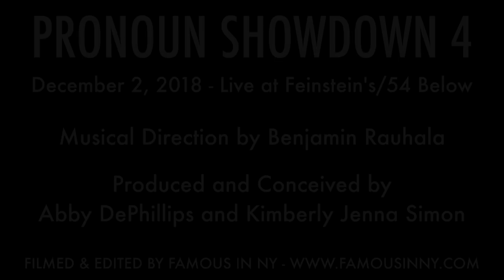Samantha Hill - "On My Your Own" (Les Miserables; Claude Michel Schönberg & Alain Boublil)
PRONOUN SHOWDOWN
December 2, 2018 - Live at Feinstein's/54 Below

Lyric Changes by Kimberly Jenna Simon and Abby DePhillips
Musical Direction & Arrangement by Benjamin Rauhala
Produced and Conceived by Abby DePhillips & Kimberly Jenna Simon

Pronoun Showdown is a concert series at Feinstein’s/54 Below that explores what happens when you flip the pronouns in well-known songs!